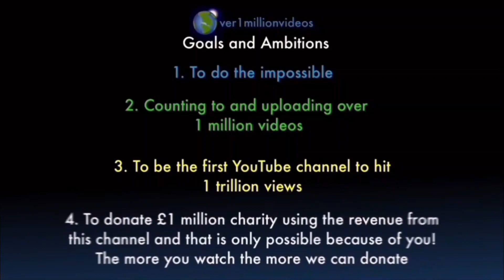Counting to ONE MILLION!!, This is Number 107,756